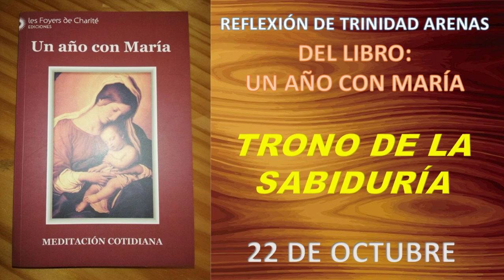22 DE OCTUBRE: TRONO DE LA SABIDURIA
Hija mía, la eterna Sabiduría, la Sabiduría increada e infinita es Dios.
Y cuan el Hijo de Dios, es decir, la segunda Persona de la Santísima Trinidad se hizo hombre, empezó a morar dentro de mi y Yo llegue a ser Madre de Jesús, Sabiduría del Padre.
Uno de los dones del Espíritu Santo es la sabiduría, que es luz, mediante la cual se puede apreciar los verdaderos valores y distinguirlos de los valores falsos.
También Yo doy la sabiduría a las almas que la desean, y les doy a conocer, cada vez más, a mi Hijo, Sabiduría infinita.
A estas almas les manifiesto su bondad para que puedan imitarlo, su humildad y mansedumbre, su cruz y su amor.
Aquellos que se confían a Mí, crecen en estas virtudes, porque la sabiduría les muestra la vanidad de todo lo que pasa, y la preciosidad de la vida eterna.